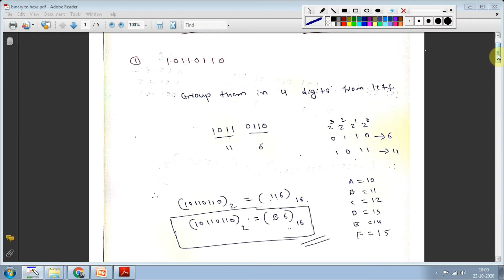Wireless psi 2020/binary to hexadecimal conversion / electronics syllabus for wireless pai Karnataka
Binary to hexadecimal conversion is the most basic and important type of number conversion system in digital electronics . so when we solve questions in digital electronics then a conversion between binary and hexadecimal is must and should .

please